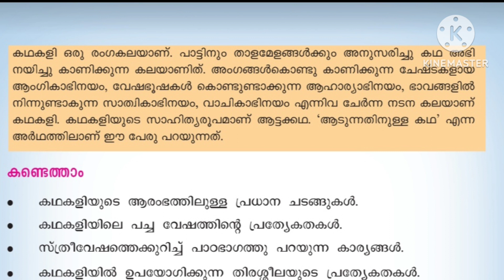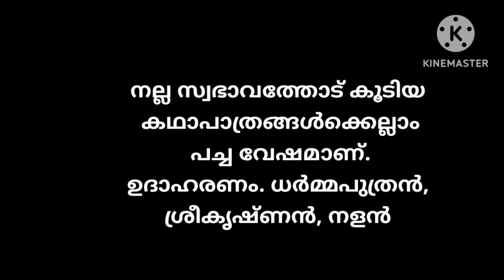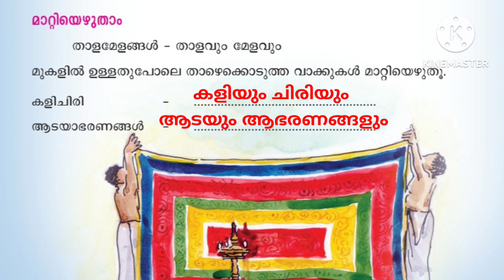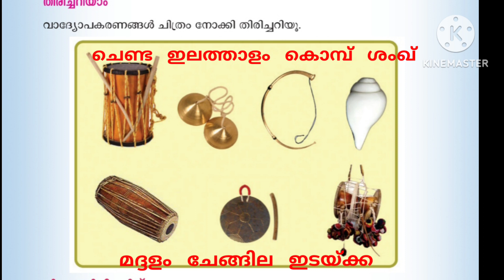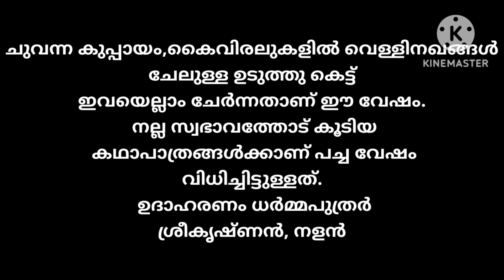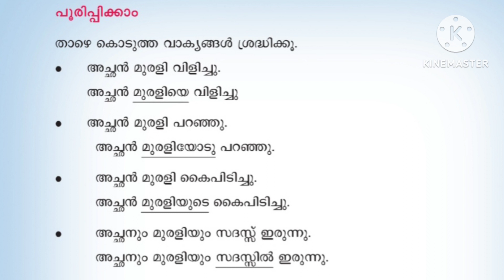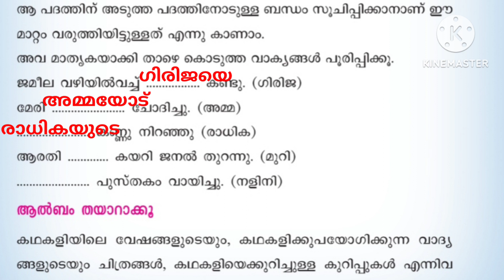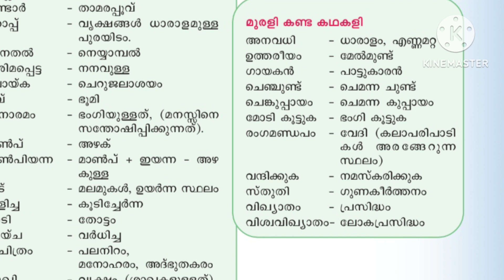CLASS 4 MALAYALAM UNIT 6 MURALI KANDA KADHAKALI- ACTIVITIES